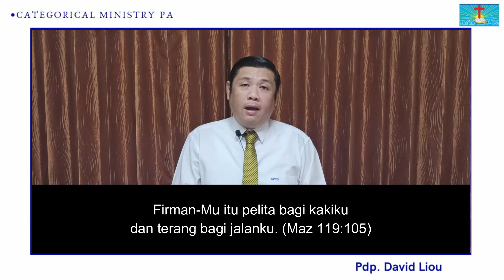Ibadah Categorical Ministry Pemahaman Alkitab, 24 Maret 2021 "Garam Dan Terang Dunia"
Ibadah Categorical Ministry Pemahaman Alkitab, 24 Maret 2021
Pdp. David Lioe